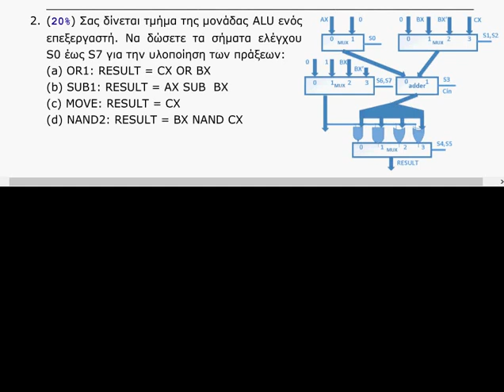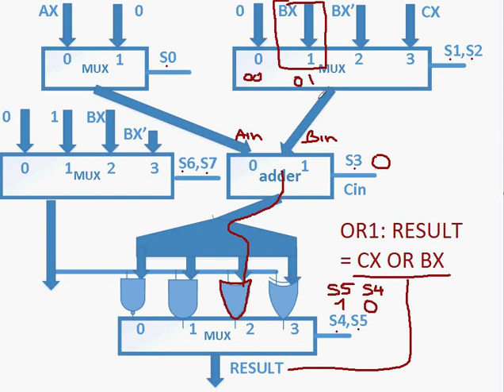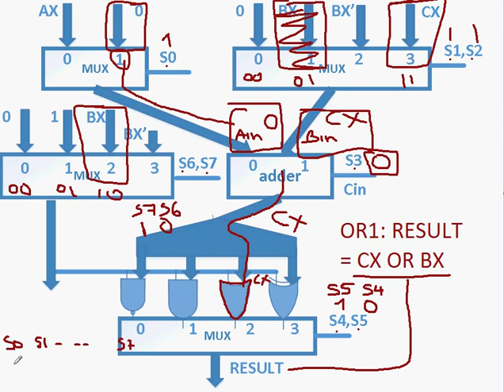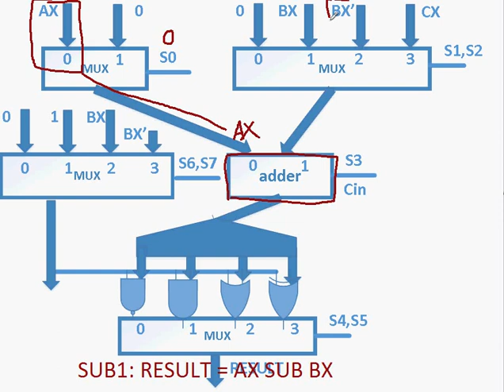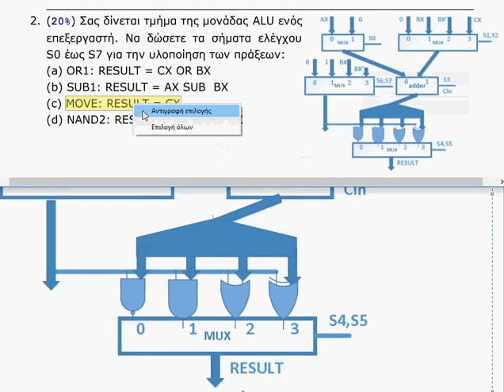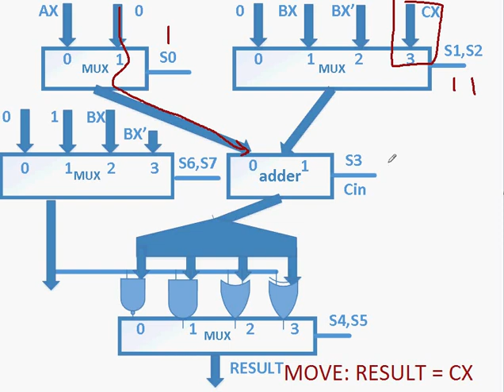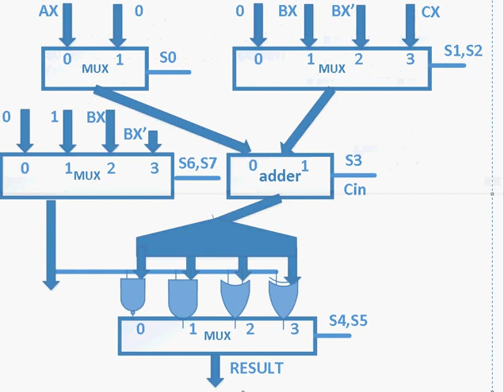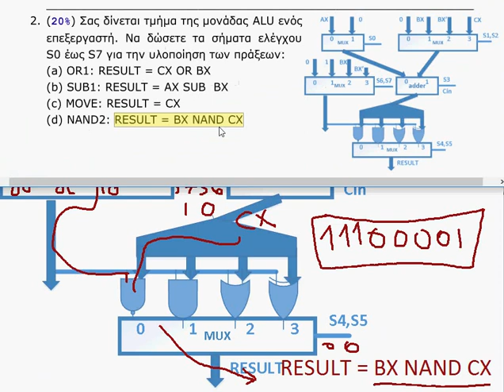Αρχιτεκτονική Υπολογιστών - Επίλυση Άσκησης σημάτων ALU 2017- Μηνάς Δασυγένης